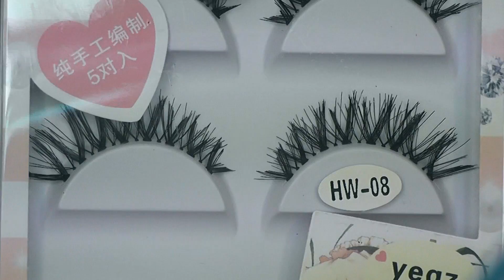Chic Green Smokey Eye Look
Product used:

Palette Blush professional 88 eyeshadows
Sleek the primer palette
Palette Fraulein 88 matt
Glitter Fixier Gel Wimpernwelle
Green Pigment Dazzle 200 n.13 Enigma
Black

Usa questo codice BLGB328TR10 per avere il 5% di sconto sul tuo ordine!